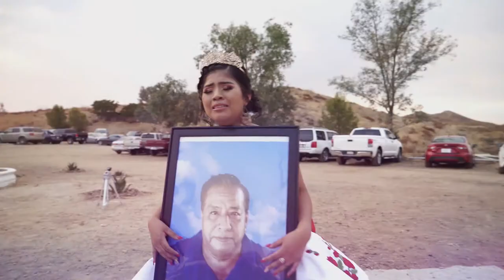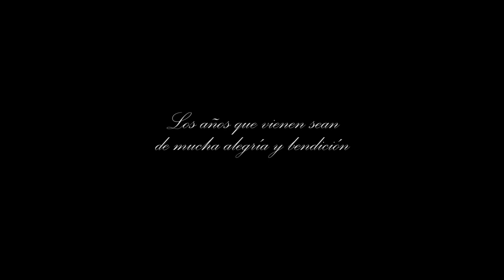TRAILER - QUINCE AÑOS - DULCE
Bonita experiencia.